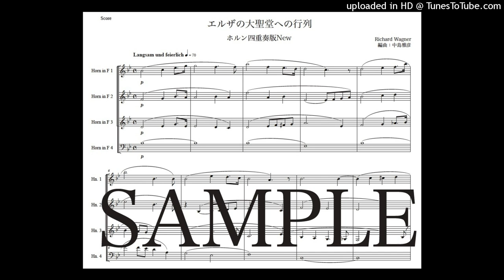ワーグナー「エルザの大聖堂への入場」ホルン四重奏版New（編曲：中島雅彦）